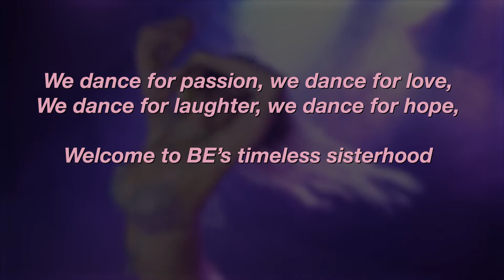Best Drum Solo with Zill - Performance & Choreography by Jamila - Bellydance Extraordinaire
🌈Mesmerising Drum Solo with  Zill - Performance and choreography by world champion, Jamila.

🌈Bellydancing is suitable for all ages and body shapes. Its easy to pick up and brings out your femininity naturally. It is also a great boost to your self-confidence, your poise and an excellent way to loose weight and keep fit.